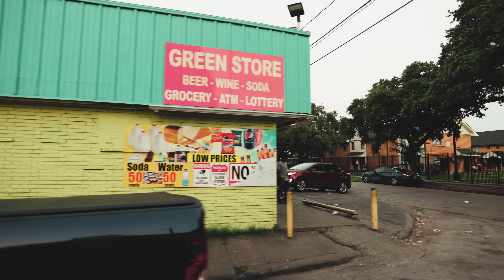Sauce Walka - 5th Ward (Official Video)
Listen to the single “5th Ward". Out Now!